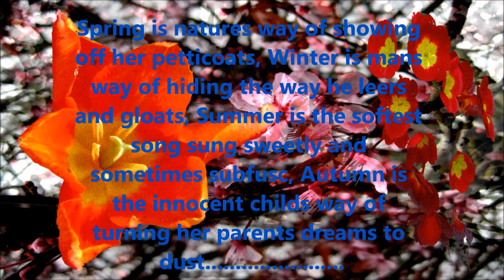test edit for the waitress reciting her poem to the poet with griot 3 music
a test montage for the waitress responding to the poet. she too has a verse to recite and as she does a springtime bloom flourishes behind her. his flowers are tropical and he recounts the story of why he left his homeland. they respond to one another.